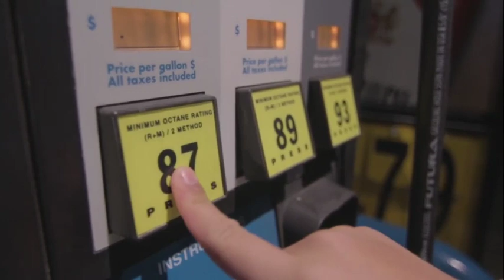how much a man can travel with 1 liter petrol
And Remain Updated From The Global News
We Provide you true stories and show you other side of the story that the media didn't show you
Thankyou
men uses high heel shoes until 1900
how glases were invented
salt was used as currency
more people have cell phones then toilets